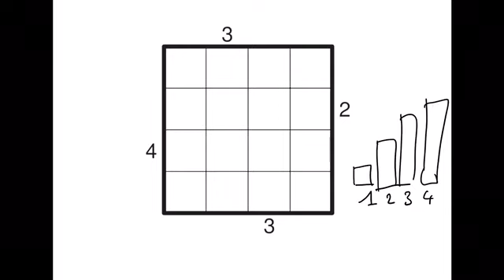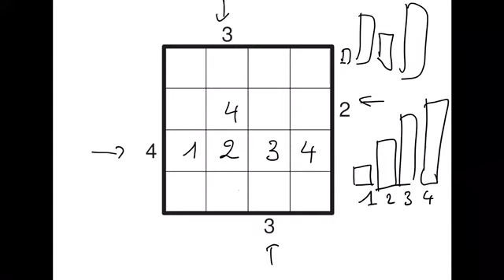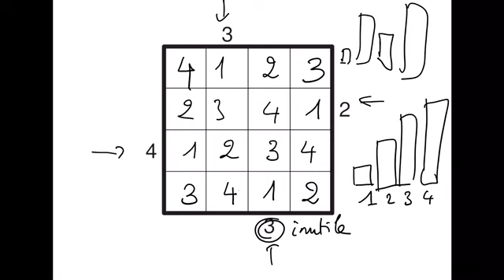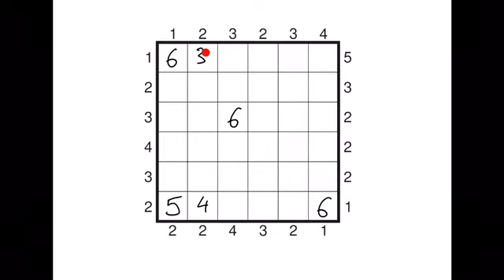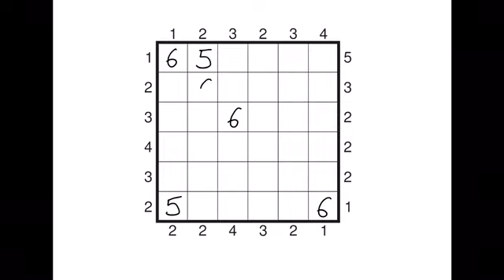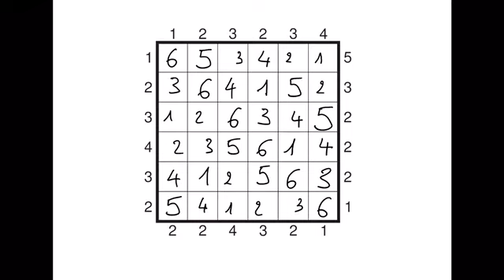Skyscrapers (par Swaroop Guggilam)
Skyscrapers (ce n'est pas du Sudoku) :
* chaque ligne et chaque colonne contient exactement une fois les entiers de 1 à N, où N est la largeur de la grille ;
* chaque nombre dans la grille est interprété comme la hauteur d'un immeuble ;
* les nombres dans la marge indiquent combien d'immeubles on aperçoit dans la ligne où la colonne correspondante quand on regarde dans cette direction, sachant que chaque immeuble cache les immeubles plus petits situés derrière lui.

Les problèmes résolus dans cette vidéo sont tirés d'un recueil d'initiation au jeu de logique Skyscrapers réalisé par Swaroop Guggilam et téléchargeable ici :